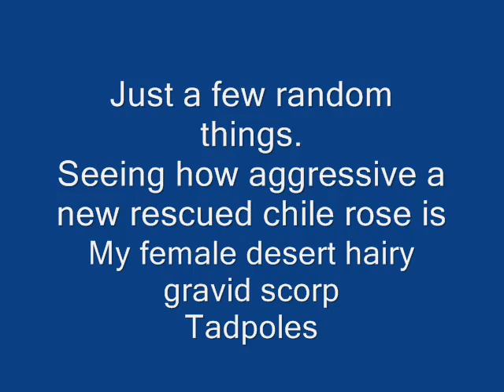Random animals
A few random things of some of my animals